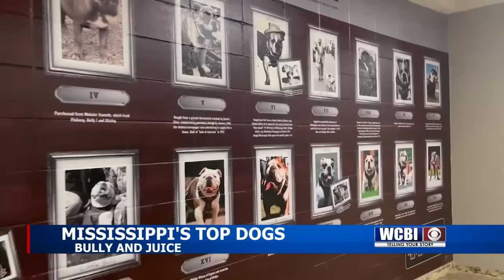Egg Bowl Special 2022